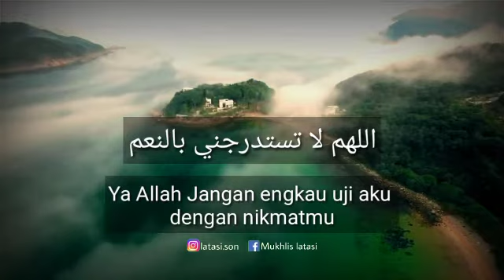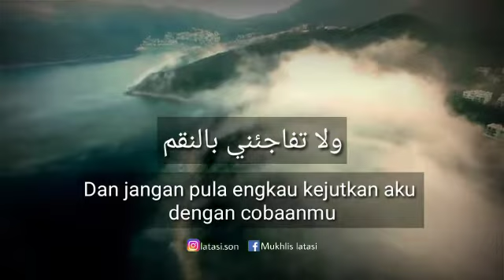Doa dan munajat | Mukhlis Latasi |اللهم اني اسالك عفوا يكفيني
intagram